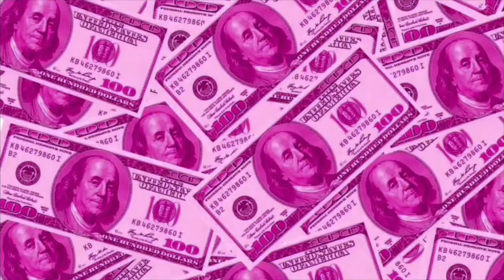CURLING MY HAIR WITH ONLY A FLATIRON | Keara Lashae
HEY KLASHAE BABES ☺️

Today’s video is me showing you that you can have popping curls just using a flatiron 🤍 .. Hope you all enjoy!! ✨

I hope you are having a great day. If not I hope this video helped. Thank you for all the support. Also thank you for tuning in today. Let’s keep growing.❤️

💬Also drop video ideas that you would like to see from me🎉